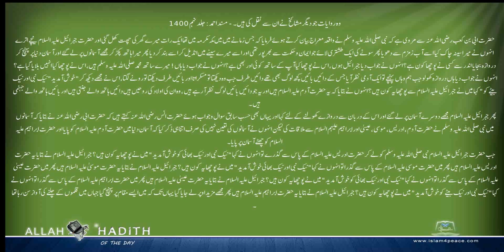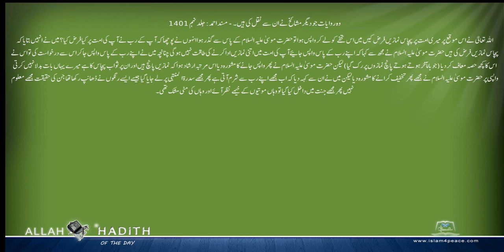وہ روایات جو دیگرمشائخ نے ان سے نقل کی ہیں ۔ Musnad Ahmed Urdu مسند احمد اردو